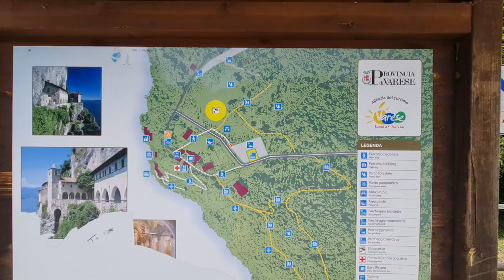2022 05 21 ore 16 15 53 Leggiuno 9 (Eremo di Santa Caterina del Sasso)